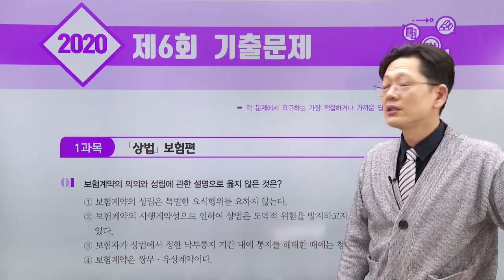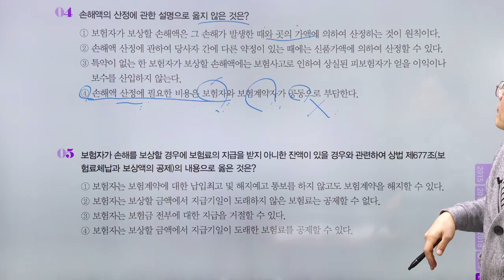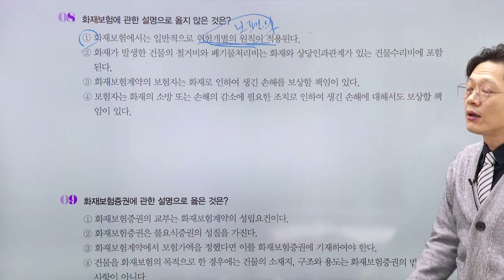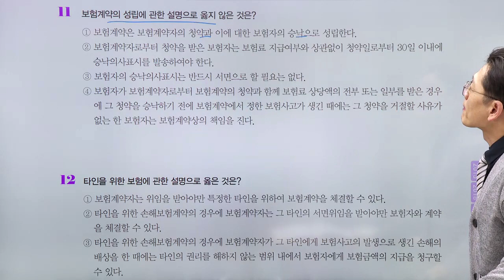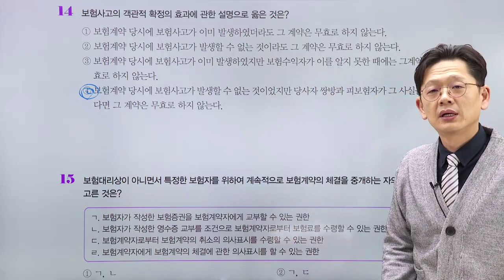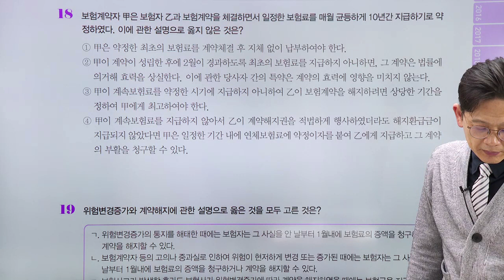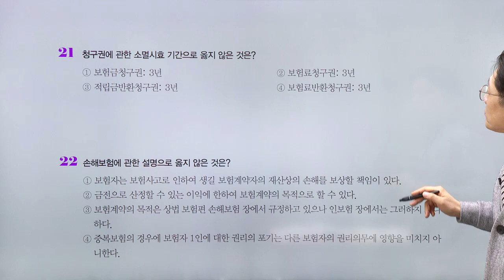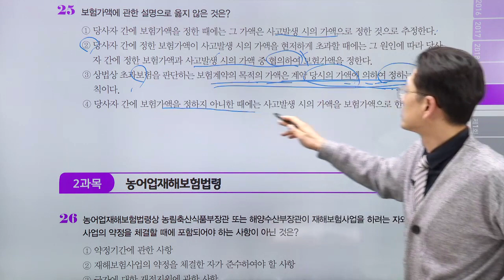[2021] 손해평가사 1차 문제풀이 (2020년 6회 기출문제 _상법 보험편)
2020 제 6 회 기출 문제 1 과목 상법 · 보험 편